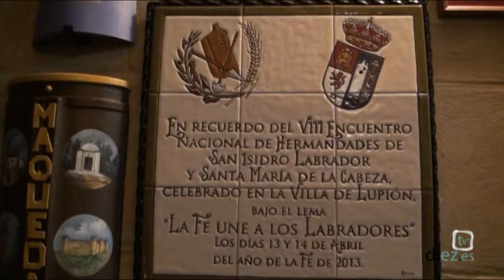Nos Vamos de Feria 2013: Lupión (1) 30-7-13